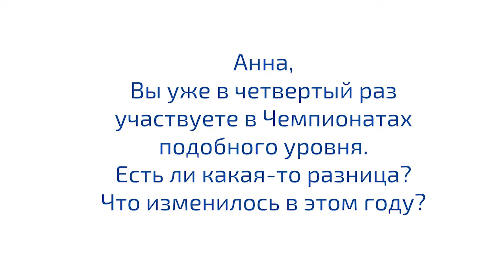Анна Грибанова_Разница чемпионатов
О разнице мировых и локальных  чемпионатов по хлебопечению рассказывает Анна Грибанова, ООО "Хлебный двор" участник World Master Baker 2018.